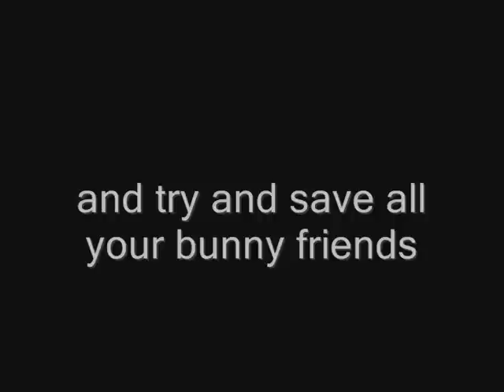Fluffy in the Enchanted Land.wmv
Fluffy the Bunny is on a very important quest. All his family and friends have been locked up in cages. Can you help him?
Fluffy can shoot, jump, crouch, even fly in order to overcome all the dangers and obstacles.

Game currently available for PC only.